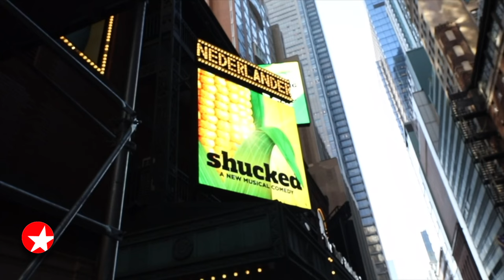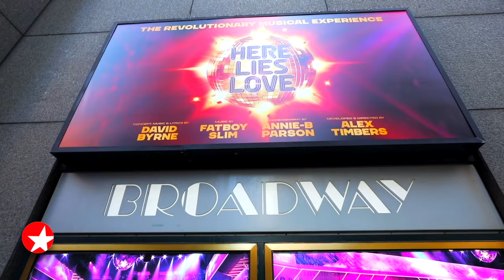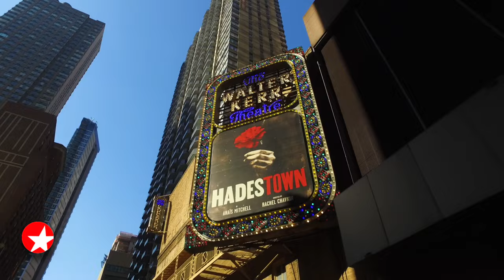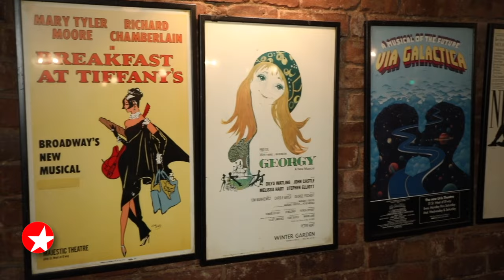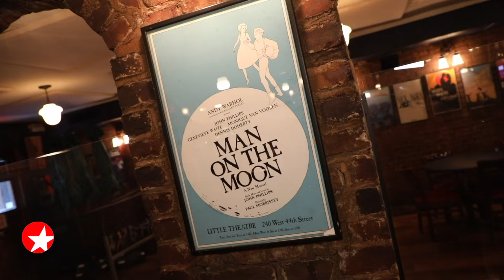The Broadway Show with Tamsen Fadal: 11/4/23 - Idina Menzel, Kristin Chenoweth and More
Before The Broadway Show with Tamsen Fadal airs nationwide this weekend, we're offering a premiere of the episode! Hosted by Emmy winner Fadal, this episode will air in New York City on Sunday, November 5 at 4:30PM ET on WPIX. Be on the lookout for The Broadway Show, the only nationally syndicated weekly theater news program, on your local TV station.

Featured this week:

- 20 years of WICKED! Join Broadway.com Editor-in-Chief Paul Wontorek on the green carpet and at the after party with Idina Menzel, Kristin Chenoweth and more.
- Host Tamsen Fadal sits down with Grammy and Oscar winner Melissa Etheridge to discuss MELISSA ETHERIDGE: MY WINDOW.
- Correspondent Charlie Cooper takes a stroll with Isabelle McCalla, who is making her Broadway return in SHUCKED.
- Go inside HERE LIES LOVE’s transformative set with Broadway.com Managing Editor Beth Stevens and scenic designer David Korins.
- Broadway.com Editor-in-Chief Paul Wontorek meets up with pop sensation Betty Who at the Walter Kerr Theatre to talk about taking on the Tony-winning musical HADESTOWN.
- Get a glimpse at the latest episode of BACK TO THE FUTURE star Casey Likes’ McFly Files.
- See correspondent Perry Sook receive a tour of theater hangout Joe Allen.